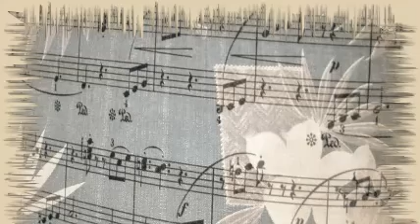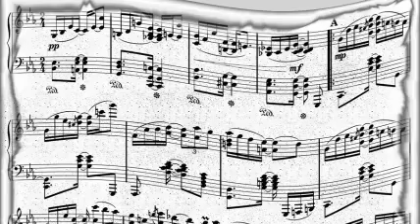Dany Kane Et Son Ensemble - Saint-Louis Blues